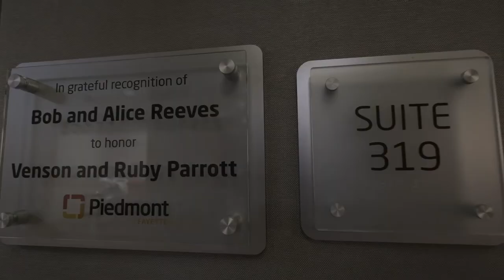The Suites at Fayetteville (short promo video)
The Suites at Fayette, located at Piedmont Fayette Hospital, provides premium amenities during your hospital stay while offering you the same high level of care you have come to expect with Piedmont Healthcare.